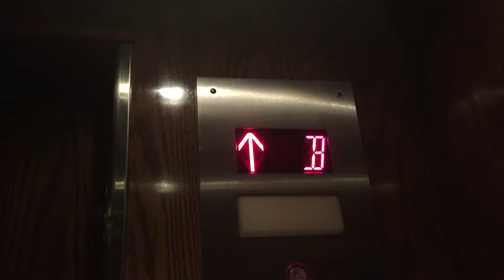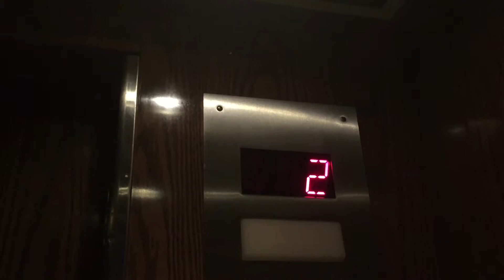2010 United Services Hydraulic Elevator at the Music Building - Univ. of Memphis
This was once an awesome Bluff City Elevator that Gluse was able to film a few years ago prior to its mod.  The elevator doors had some issues on the top landing.  They were so shaky closing that it would trigger the sensors to reopen the doors.

Location: Music Building at the University of Memphis
Floors Served: 3
Original Installation Co.:Bluff City
Original Installation Model:
Original Installation Year:1966
Modded Co:United Elevator Services
Modded Model:
Modded Year:@2010
Current  Type: Hydraulic
Door Protection Type: Eye curtain sensors
Current Capacity: 2500 lbs
Speed:  150 FPM